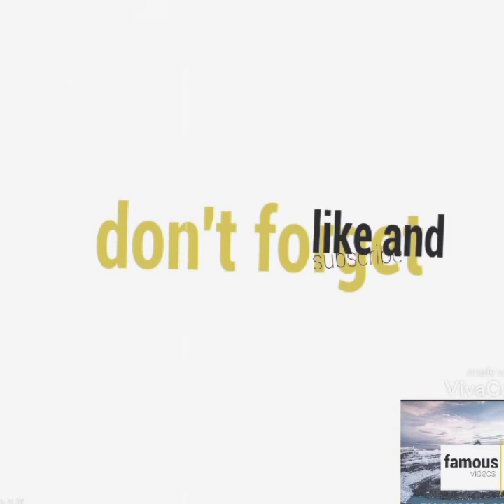See who you haven't seen before The sayings of a Mathurah (motivational video)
# motivational#video#
Watch
Motivational video# Sayings of the old# Famous# sayings Famous words# watch now# This video is from the channel Who will continue on them If the viewers have any other opinions Please follow us in the comments, don't forget to chat and turn the bell button on And admire an encouragement for us to continue